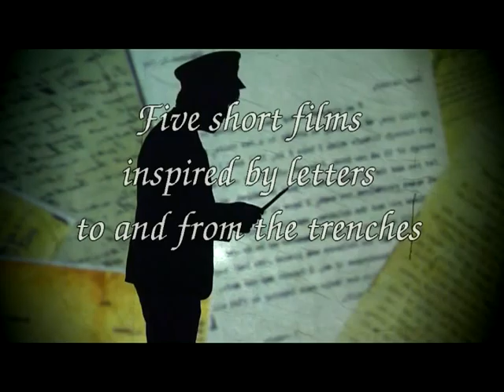Project Mix - Creative Arts Projects for young People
Kando Arts provide creative arts projects for young people.
The activities encourage a life long interest in the arts for young people.
The creative  skills acquired by the young people help  boost self esteem through performance arts and develop both imagination and tactile  skills.
This is a collection of some of the creative arts projects over a four year period.
Activities include drama, shadow theatre, mask work, puppet making and  manipulation, improvisation and creative storytelling.
The young people taking part are encouraged through various methods and techniques such as creative thinking and participation to produce innovation project ideas.
Kando Arts have developed in the last few years video projection skills and 3D animation; combining both to produce short film sequences.